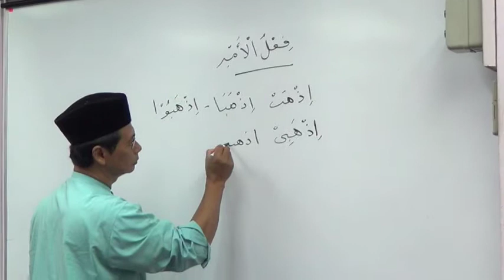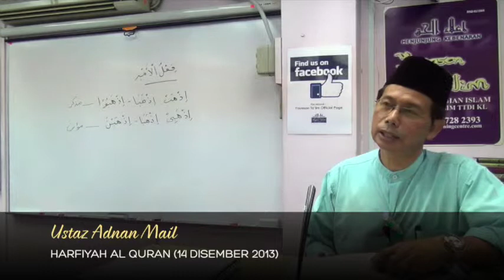Yayasan Ta'lim: Harfiyah Al Quran [14-12-13]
Kelas bahasa Arab Harfiyah Al Quran di Yayasan Ta'lim oleh Ustaz Adnan Mail (hafizahullaah). Kelas 13

Setiap hari Sabtu, 10:00 pagi. Kelas baru bermula 7 September 2013.

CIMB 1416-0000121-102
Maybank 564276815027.